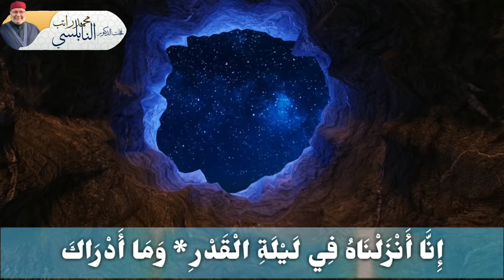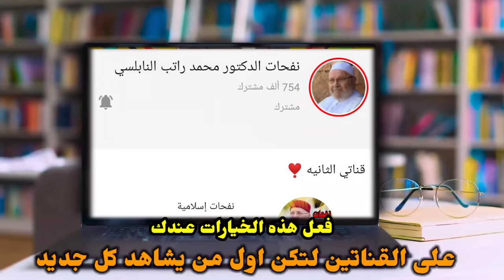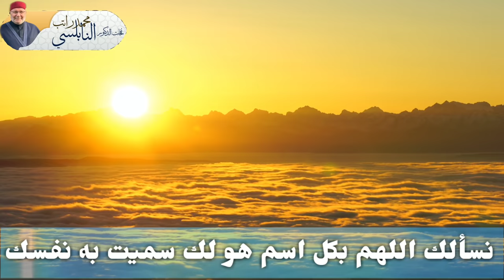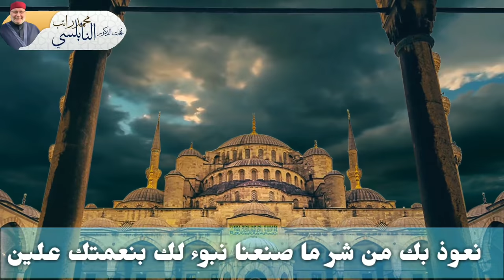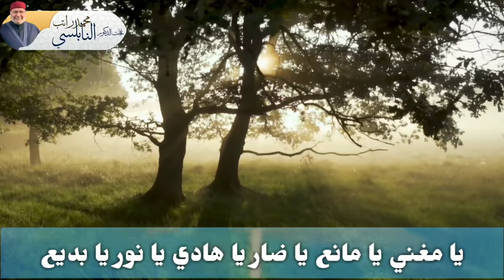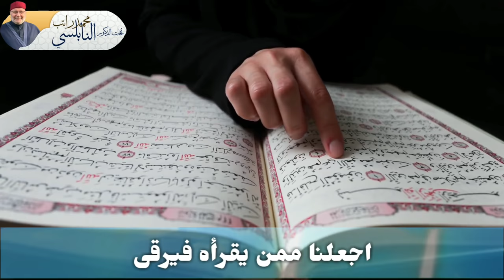هذه الأدعية رددها ليلا ونهارا.... في العشر من ذي الحجة.... لا يرد قائله بإذن الله